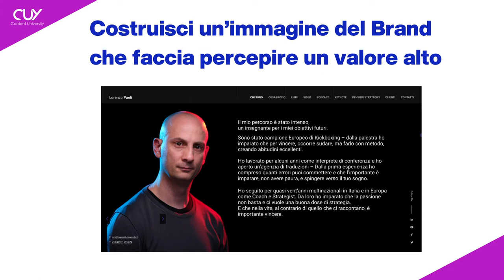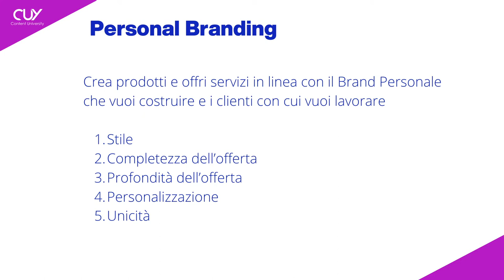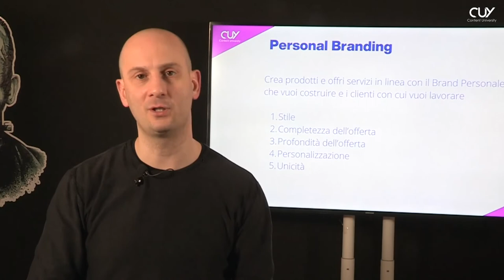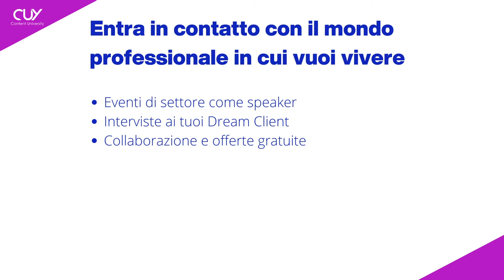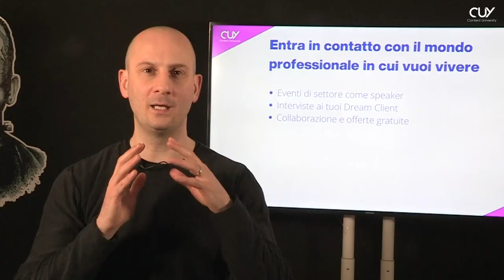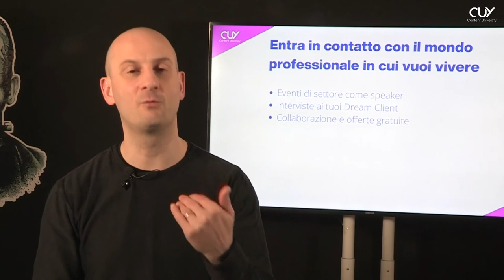Come usare il Personal Branding per farti pagare di più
Usare il Personal Branding per farti pagare di più è una strategia vincente se vuoi crescere come professionista e vincere nel mercato.

Spesso però i freelance non sfruttano l'opportunità e curano poco il loro sito web o più in generale la loro presenza online e questo porta ad avere una percezione inferiore del "valore del professionista" da parte dei potenziali clienti.

Un sito ben curato con grafiche professionali e un Tono di Voce capace di distinguerti dagli altri professionisti ti rende certamente differenziat@ ed unico rispetto a tutti gli altri, oltre che naturalmente aumenta il valore del tuo Personal Branding e ti fa percepire come di più "alto livello".

Se vuoi crescere come professionista e battere la concorrenza ricordati anche di lavorare a livello strategico e cambiare i prodotti e i servizi in base all'evolversi del mercato e alle richieste delle Buyer Persona, in questo modo sarai in grado di differenziarti nel mercato rispetto alla concorrenza.

Un'altra strategia efficace è quella di creare prodotti o servizi di qualità e unici, capaci di dare qualcosa in più al cliente.

Pensa ad esempio se costruisci siti web: fornendo anche servizi SEO sia di base che più avanzati, la persona sarà disposta a pagarti molto di più e tu sarai in grado di differenziarti rispetto agli altri professionisti che offrono solo un servizio di costruzione del sito standard.

Se offri dei servizi ricordati anche di andare sempre molto in profondità: pensa ad esempio a un fotografo in grado di usare delle tecnologie molto specifiche o con delle competenze particolari che pochissimi professionisti hanno, potrà chiedere una tariffa molto superiore rispetto alla media perchè propone alla persona un servizio davvero unico.

Guarda il video completo per scoprire altri modi per usare il Personal Branding in modo strategico e farti pagare di più dai clienti.